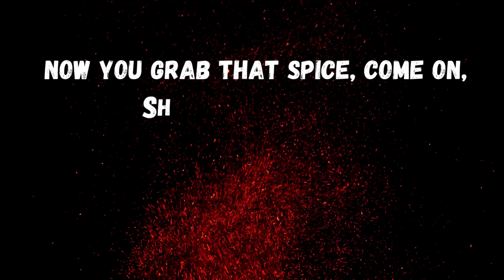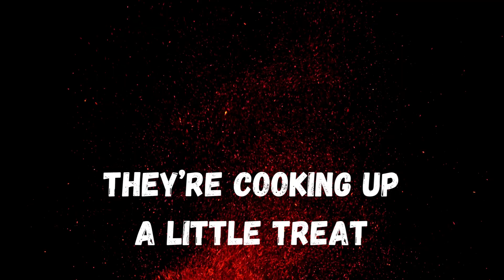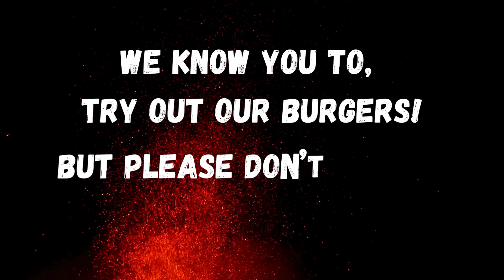Cook the skulls up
Welcome to my Parody entry for The WoT Song Parody Contest 2024

Lyrics written & performed by Malkier Talks
Video by Malkier Talks
Original Song
Kick the Dust Up by Luke Bryan

Full Lyrics
Grill on

All night long it's a gravy town
boiling on that torture glow
cleavers, spikes, & flashing lights,
hacking some old man toe

I hear the screams all around
ba'alamon loves that sound
Now you grab that spice, come on shake it like that
feck your honeycakes & your brandy batch

we heard Dan Henney, he wants warmer
We'll turn that warder, into a mourner

Tommy for the first course,
dunking him in hot sauce,
sucking on his knucklebones.
Sizzle 'em like pop tarts
seasoning like Narg smart,
tasty like your sweetheart

get the pot hot
cuz all they gots slop
but what we cooks not
so cook the skulls up

kids downtown, they got a camp
they're cooking up a little treat.
bone filled birds, that'll cut the mouth
that yellow ain't gonna tweet.

He got a goblet filled with wine,
but we think blood is more devine.
& it's like hot, hot, hot is his style,
the way that evil cooks is so versitile

'cept for that old guy, who sliced up Hopper,
cuz even Ishy, knows that's improper.
the only one we cheer for,
the other side to blood pour
Perrin's got a sexy roar.

what the feck did you say,
go focus on the buffet,
& don't forget the Jose!

& don't you dare stop
I bought a land plot
we'll run a food shop
& sell the skulls hot!

So follow us down to out burger joint,
five guys in every bun.
meaty!

we know you want to, try out our burgers,
but please don't ask us, whats in the hot sauce.

seeing us as monster
while cooking you like lobsters
we stole that one from Bobby Flay

We'll find the perfect bar char,
& cook it in the boudoir,
& win that special chef star

cuz alls theys got slop